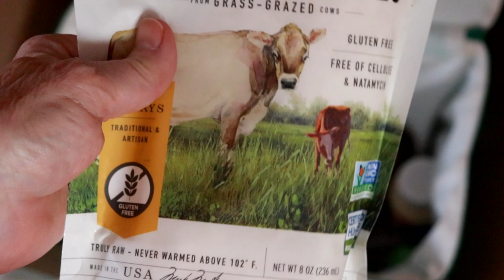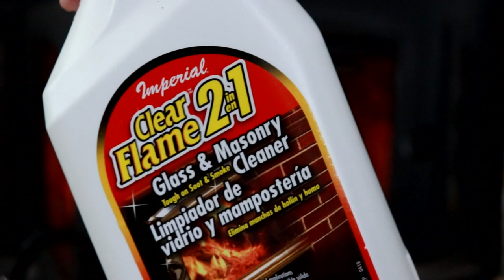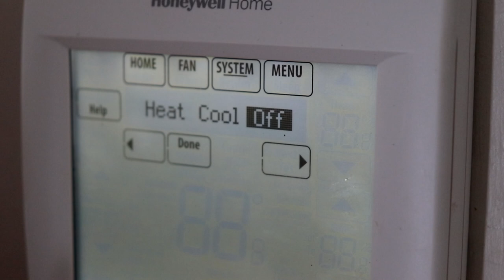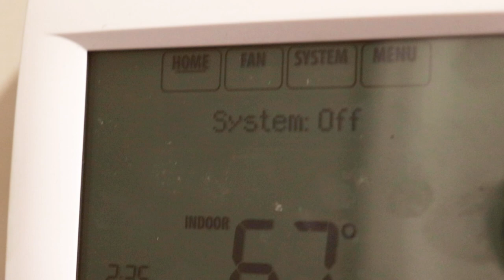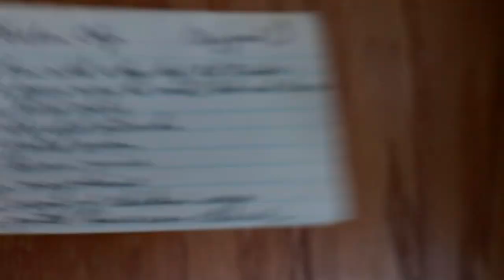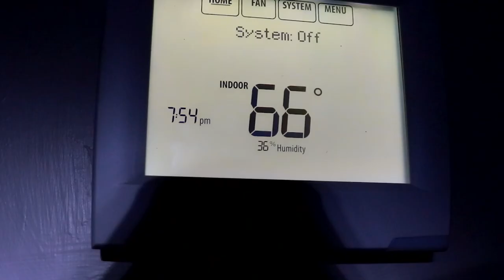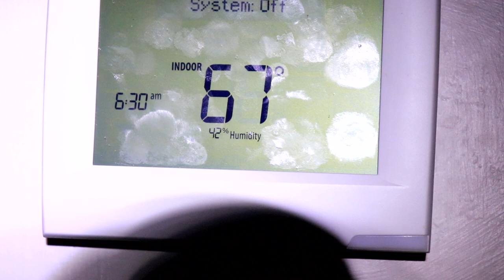How I cooked in my FIREPLACE on the SURVIVAL CHALLENGE!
How I cooked in my FIREPLACE on the SURVIVAL CHALLENGE! City girl urban gardener turns late bloomer homesteader! If I can do this, you can, too!

"Late Bloomer" exists to inspire anyone to grow their own food.

Kaye's vlog covers gardening, travel, homesteading, and interesting people. Please share!